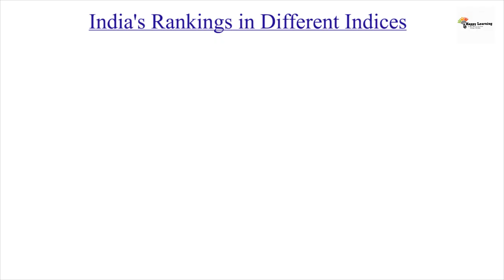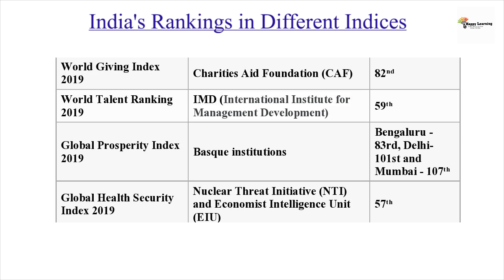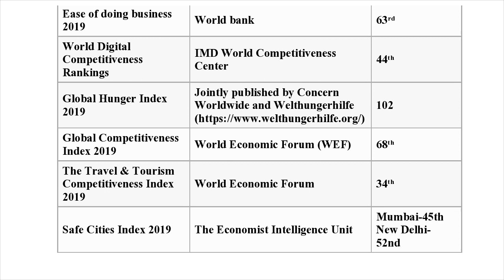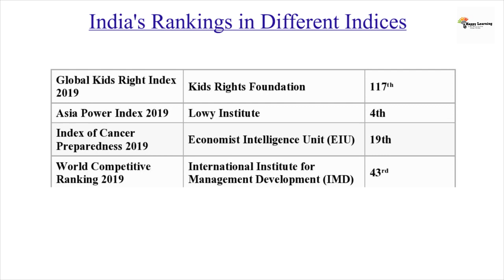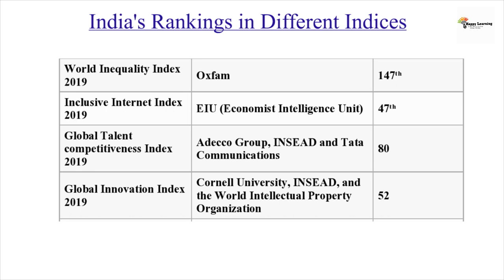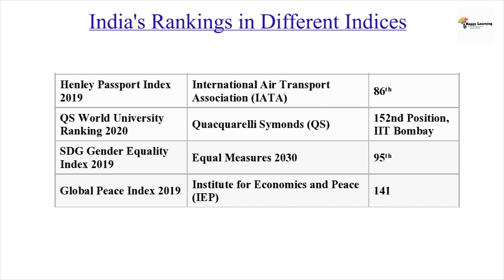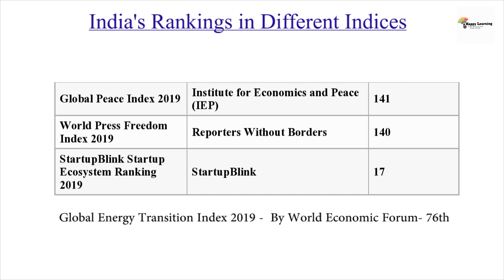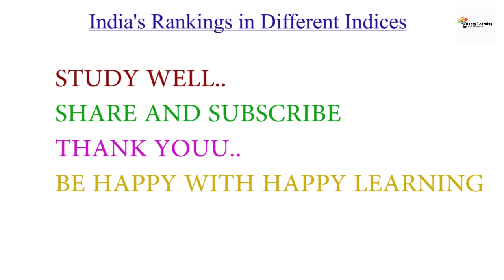India's Ranking in Different Indices 2019-2020| Social- Developmental Conditions of India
Kerala Administrative Services Exam KAS Online Classes| It is a sure shot area in Kerala PSC and Other Competitive Exams| Shows India's Social and Developmental outcome Globally.